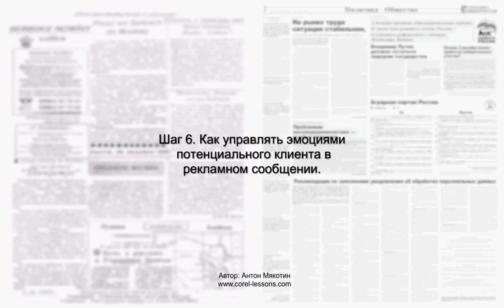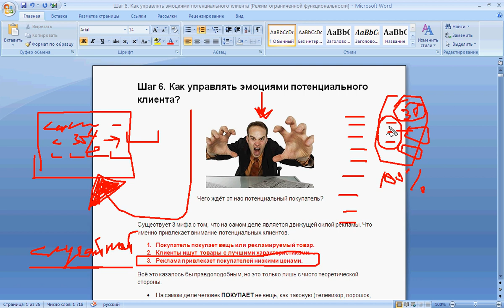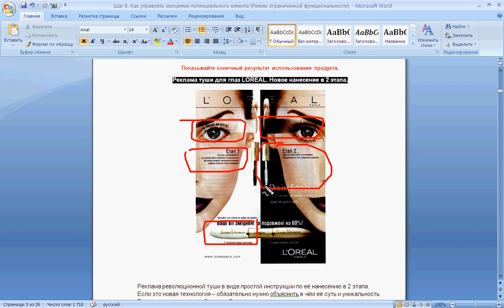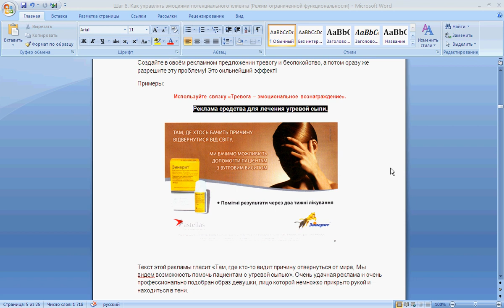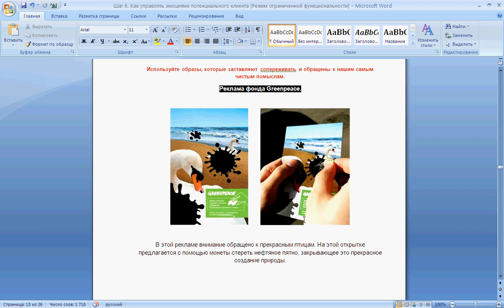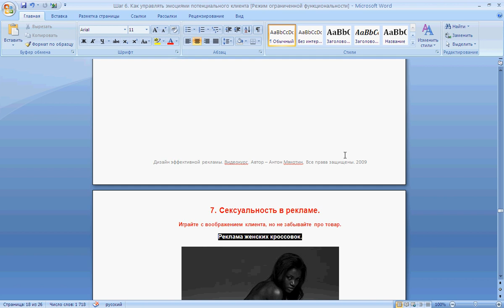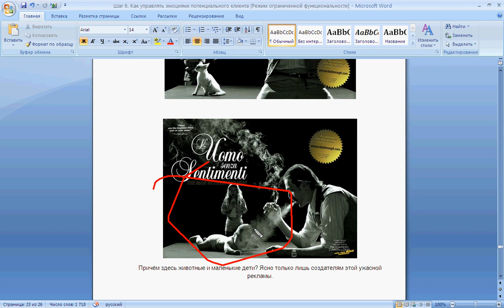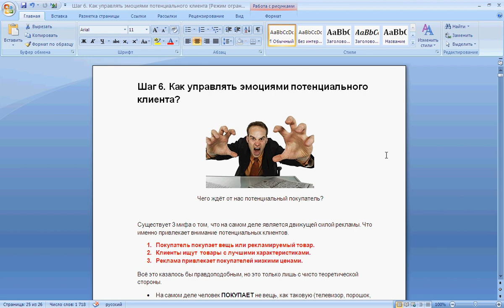Как создать дизайн эффективной рекламы. Шаг 6. Как управлять эмоциями потенциального клиента.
Видеокурс от Антона Мякотина